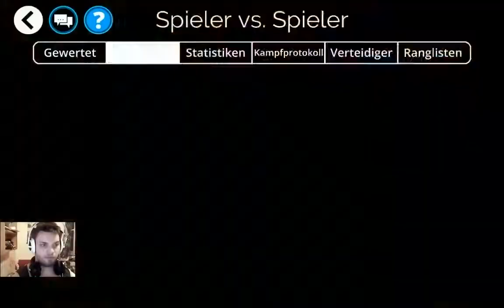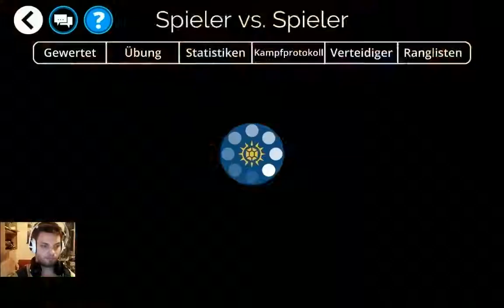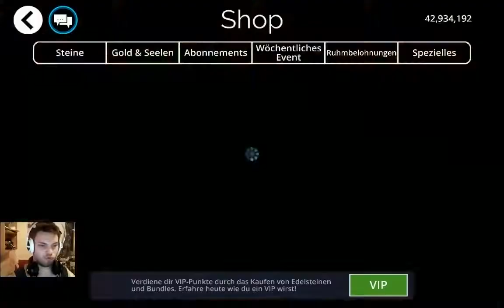Lets Play Gams of War #05 only Arena&PVP